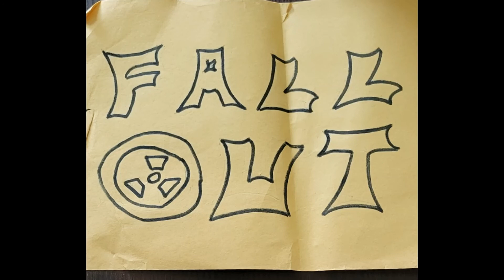xxFALLxOUTxx - Scott Ferguson ( live demo tape from 1995 ) NJ Punk Rock. •lyrics in description•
xxFALLxOUTxx was a kick ass garage punk rock band from Middletown NJ. They started back in 1994 at the ages of 14, as "Identity Crisis" and had multiple bands members come and go. Finally, in early '95, the line up was set and they officially changed the band name to FallOut! ( XxFALLxOUTxx )

Members Were:
Andy Ruziecki - Bass / Vocals
Kevin Healy - Guitar/ Vocals
Josil Tayson - Sticks and Skins

Their 1995 live demo tape was recently found and uploaded, thanks to Jim Miller. Artwork was also drawn by Jim back in '95, besides The Stone Pony show flyer, which was found on the internet.   Enjoy turds! 🤘

Track 4.
Scott Ferguson
LYRICS

There's a kid at school
Scott Ferguson, what a fool
Anyone can beat him up
He can't even crush a paper cup
All his friends have girlfriends
He walks like he's got a fork stuck up his ass
Don't call him even if your bored
Reputations get ruined more and more

Scott Ferguson, we hate you..

He got in a fight freshman year
All he did was grab his ears
Scott Ferguson buys cool sunglasses
But wears em on his head
Even if the sunglasses are from the mall
doesn't make it look right at all

All he did was grab the kids ears

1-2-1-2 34